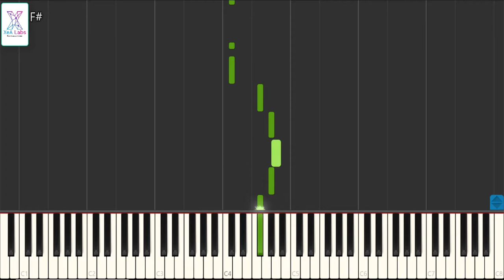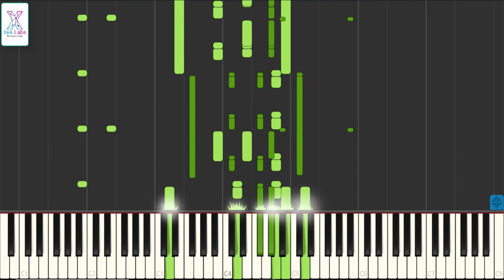Cheap Thrills Remix | Keyboard Cover | MIDI Download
Song: Cheap Thrills